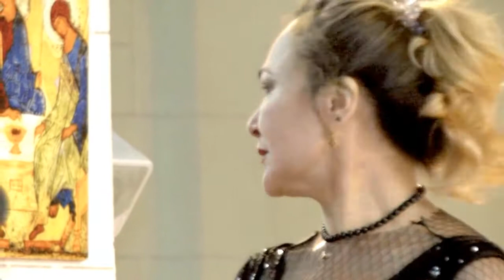TIMUR 13 MAI 2018